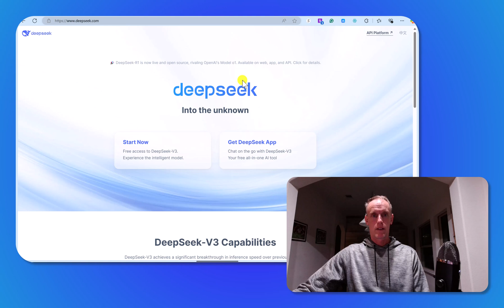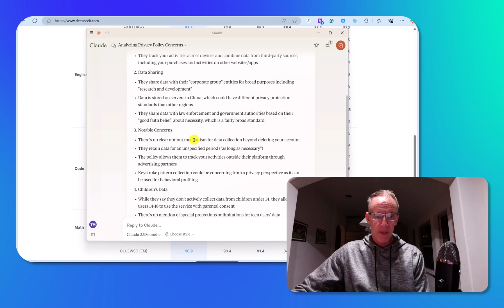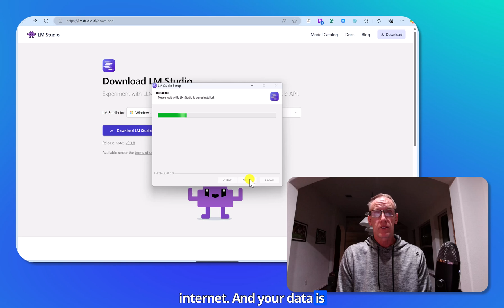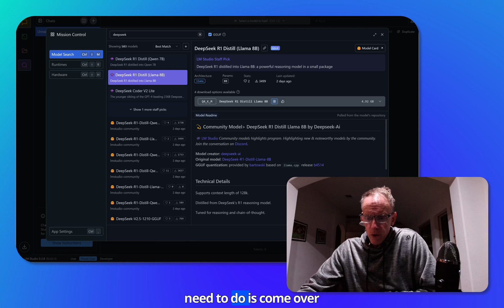EXPOSED: DeepSeek AI's Privacy Issues (& How to Run it 100% Offline)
DeepSeek AI is collecting more data than you think! In this video, I break down their privacy policy and show you how to run their models completely offline using LM Studio.

⚠️ What DeepSeek collects:
- All your conversations
- Keystroke patterns
- Device information
- Cross-device tracking
- Data stored in China

✅ Solution: I'll show you step-by-step how to:
- Set up LM Studio locally
- Run DeepSeek models offline
- Keep your data private
- Maintain full control of your AI usage

No more privacy concerns - take control of your AI tools today!